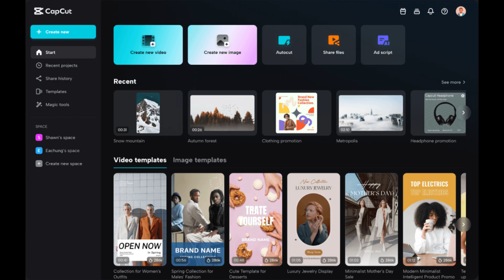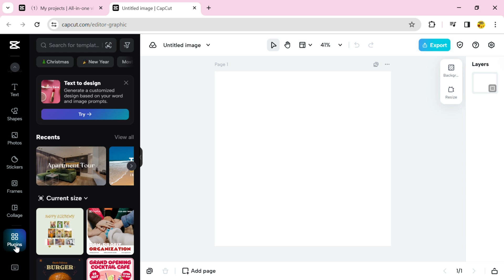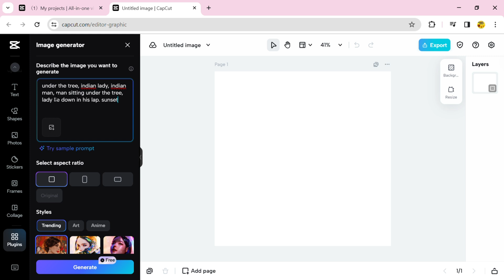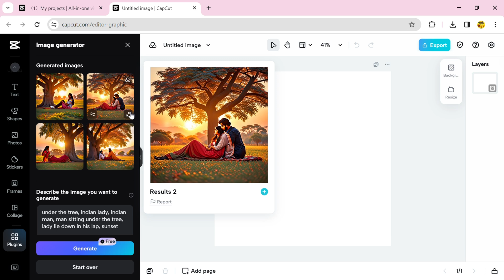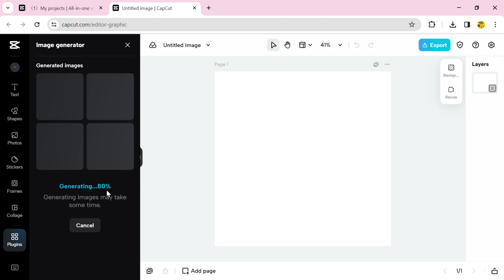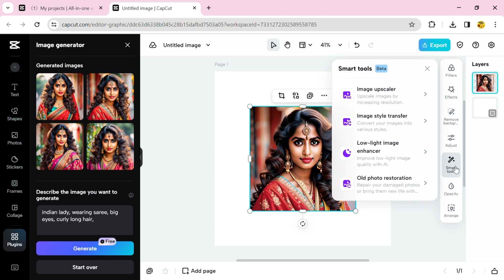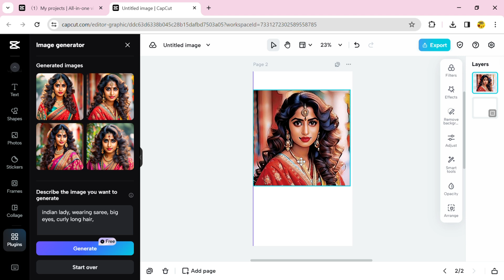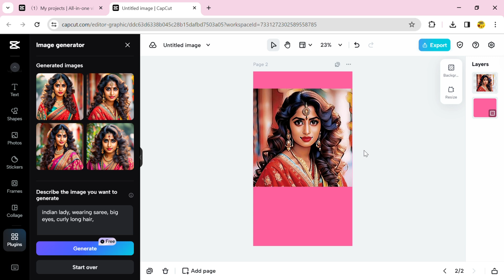Creating AI Images With Capcut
This is a beginner video, teaching about creating AI images in Capcut.